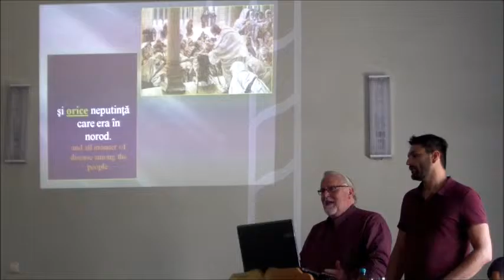Jesus Christ is the SAME!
What Jesus did while on earth He will do the same today! WHY? Jesus Christ is the same, yesterday, today and forever!